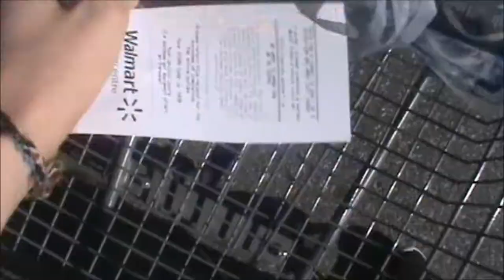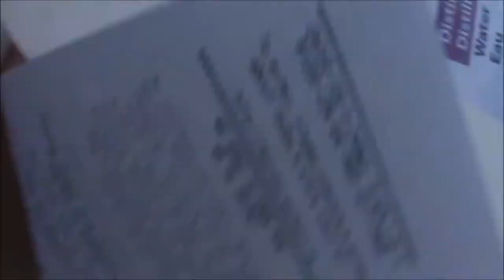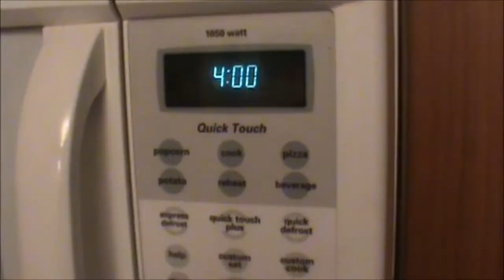Contest Prep Episode 1 - My Thoughts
July 1st - starting the prep for my first ever bodybuilding competition November 8th, 2014